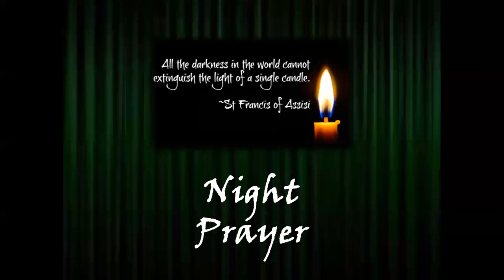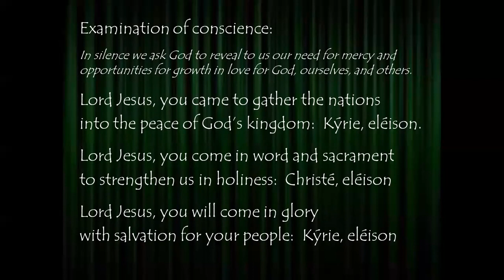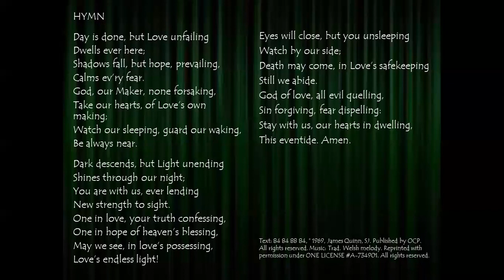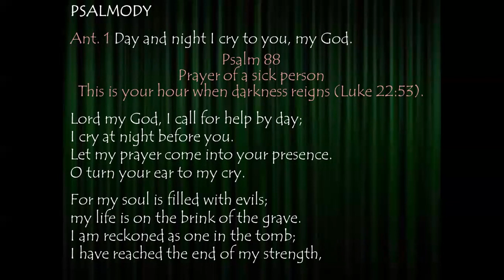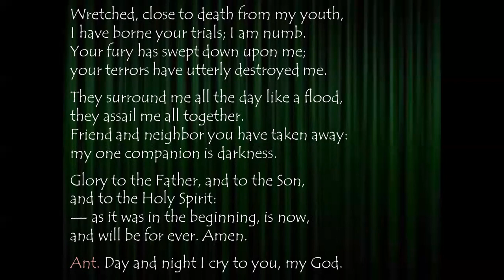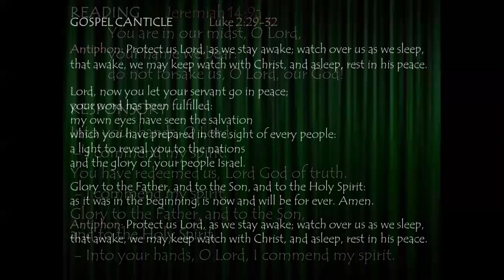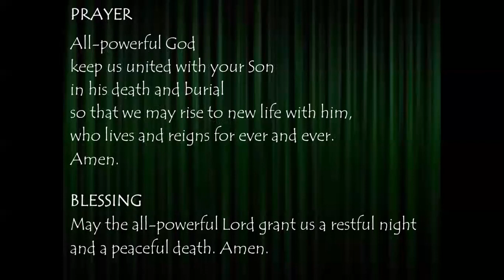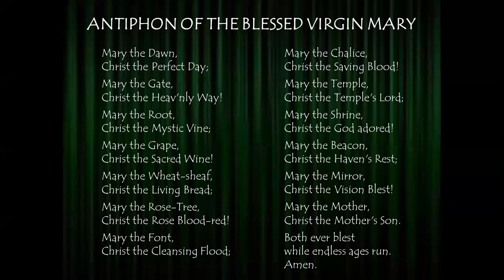Friday Night Prayer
All-powerful God
keep us united with your Son
in his death and burial
so that we may rise to new life with him,
who lives and reigns for ever and ever.
Amen.